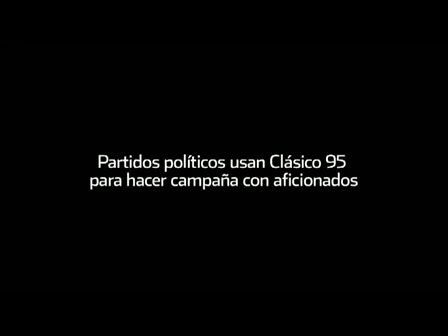Aprovechan para hacer proselitismo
Candidatos del PRI y del PAN a cargos federales tuvieron su propio encuentro en los alrededores del estadio Tecnológico previo al Clásico regiomontano